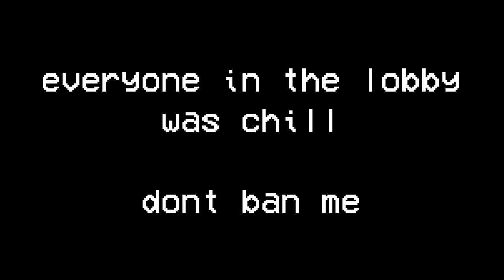I Use Long Arms to cheat...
Watch Until the end to see if I have to use short arms for 2 weeks...

Nobody reported me, the lobbies where I was using long arms I wasn’t even playing tag, and the people directly affected were chill. The only time where it was competitive was when I was using it as a disadvantage

I love gorilla tags new mods, its so fun to use long arms mod on quest 2 and also quest 3